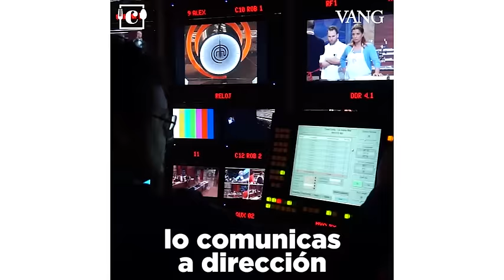COMER visita Masterchef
¿Qué sucede tras las cámaras? ¿Cómo son de duros los rodajes? ¿Cuánta preparación y esfuerzo requiere cada programa? Nos colamos en la grabación del último programa para desvelar todos los secretos.

Créditos del vídeo
Dirección, Cristina Jolonch
Vídeo, Roger Lleixà